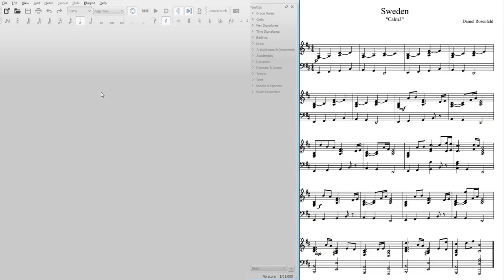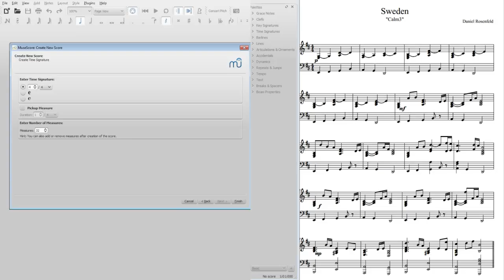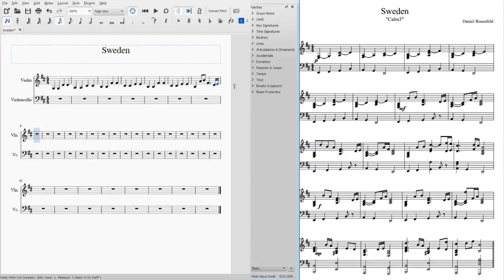Orchestration Part 1: Violin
Begin working with the violin, and learn how to use Musescore. We will be working with the song Sweden from Minecraft. Don't forget to save your project!